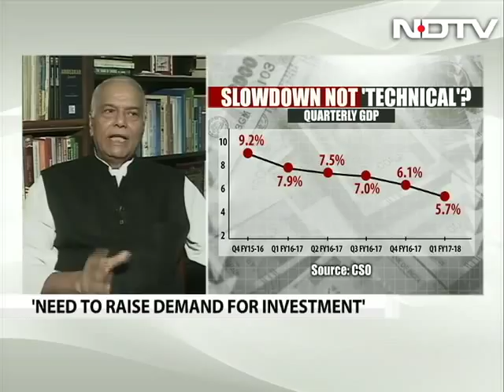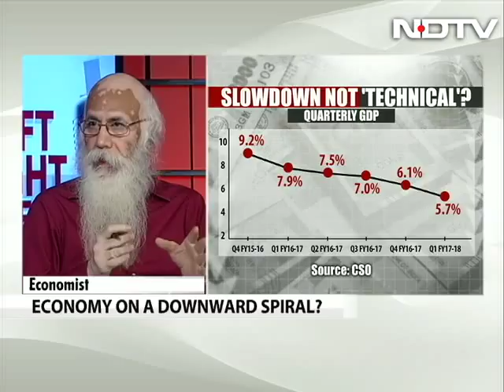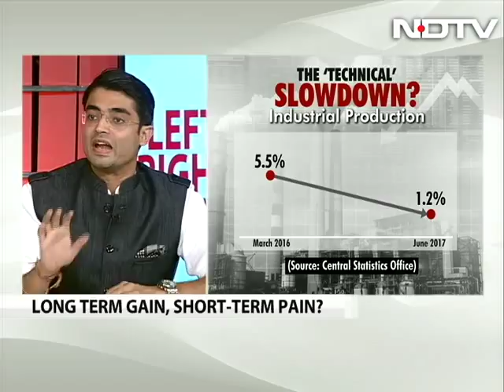Why Yashwant Sinha Broke His Silence?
Former Finance Minister Yashwant Sinha broke his silence on the economy and wrote a piece in the Indian Express that essentially tore the government apart on its economic policies, particularly Finance Minister Arun Jaitley's handling of the situation. Mr Sinha has predicted that the economy may not recover in time for the next Lok Sabha elections. Union Minister Jayant Sinha, who is Yashwant Sinha's son, has also written a piece in the Times of India in which he defended the government's policy decisions. We take a look at what made Yashwant Sinha speak up. Is the economy in a "mess" or is it something else?